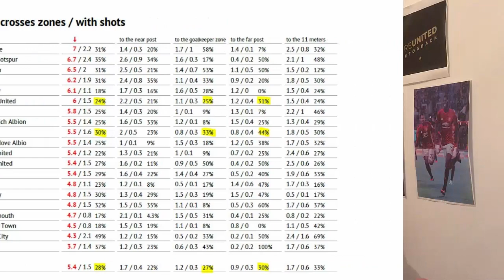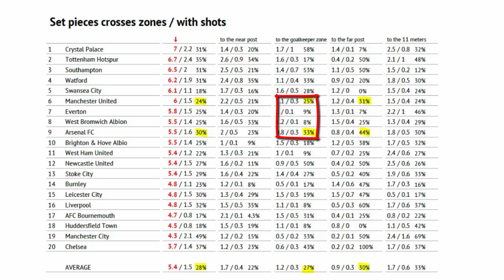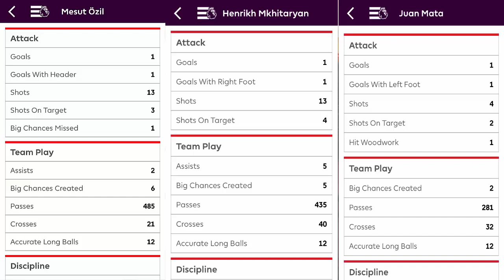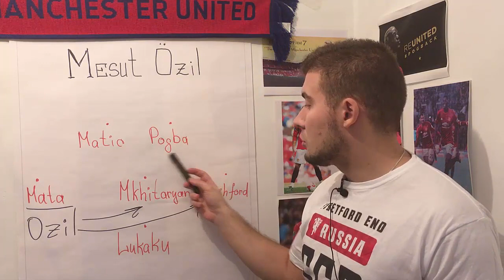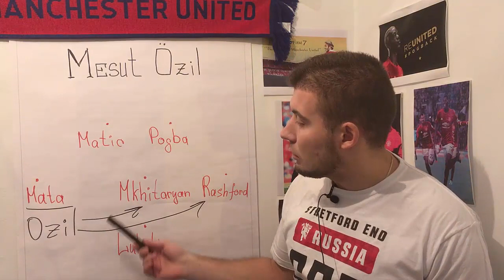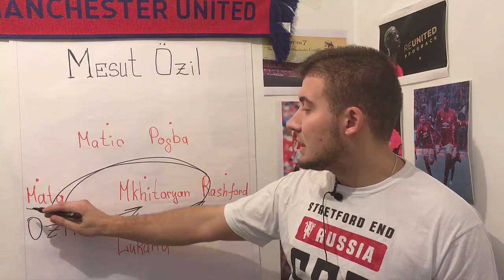Озил в "Юнайтед"? Экспресс-анализ игры футболиста.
Анализ необходимости трансфера Месута Озила в "Юнайтед" уже зимой, анализ игры футболиста и насколько полезным теоретически может оказаться переход немца на "Олд Траффорд".